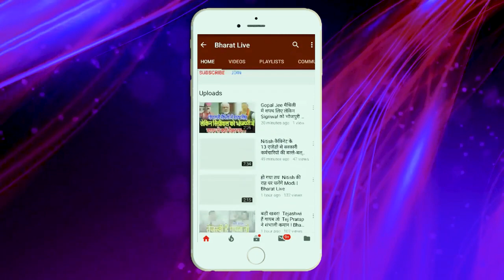नीतीश कुमार के पीएम बनने पर सुशील मोदी ने कह दी बड़ी बात!कभी नीतीश को पीएम बनाने के लिए नरेन्द्र मो